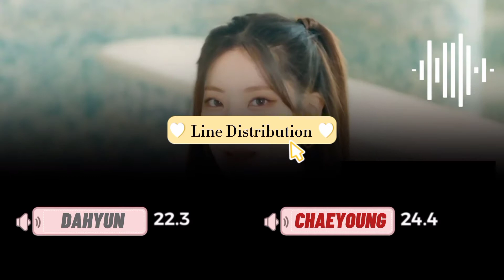DubChaeng - Switch to me (Line Distribution)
Artist: Dahyun & Chaeyoung
Title: Switch to me
Original by: JYP & Rain